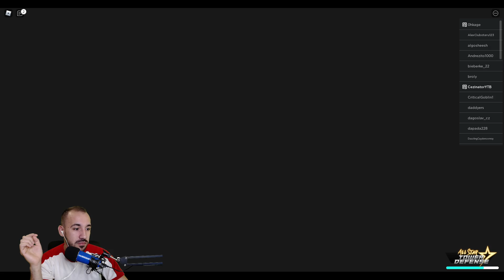[CODE] NEW CODES ALL STAR TOWER DEFENSE FLAMING TIGER SHOWCASE ROBLOX 2021 LVL 80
*NEW* ALL THE WORKING CODES MAY FLAMING TIGER TIER 5 SHOWCASE MAX DMG LVL 80
0:00 - Intro
1:06 - All working codes NEW
3:35 - 1st Account Summons
4:46 - 2nd Account Summons
5:16 - 3rd Account Summons
6:15 - Flaming Tiger Drop Tier 5 Summon
7:05 - Flaming Tiger Overview
8:10 - First Try (LOST)
12:37 - Second Try (WIN)
13:03 - First Deployment Flaming Tiger
13:40 - Upgrade 1 Flaming Tiger
14:35 - Upgrade 2 Flaming Tiger
14:57 - Upgrade 3 Flaming Tiger
15:40 - Upgrade 4 Flaming Tiger
16:33 - Upgrade 5 Flaming Tiger (MAX)
17:26 - Gameplay Conclusion 6/10
19:17 - Outro
Hope that you enjoyed the video! Don't forget to punch that like button!! It's free!
[NEW!] *Update* All Star Tower Defense
Use your units to fend of waves of enemies
Each Unit has Unique Cool Abilities
Upgrade your Troops During battle to unlock new attacks
Summon from the Gate and unlock New Units to use them in battle
Team up with your friends to take on story mode or the infinity tower
New things appear in the Summon Gate and Emote Shop every hour